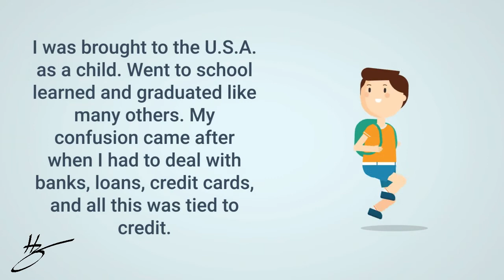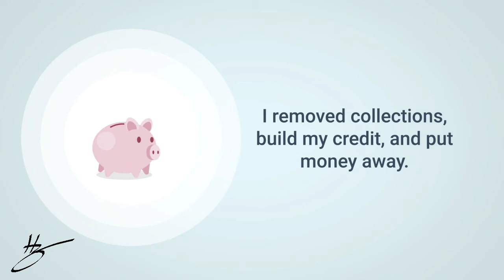Get back on track with your credit!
I came to the U.S.A as a child and knew nothing about finances. I know how to make money and save it as well but that only got me so far. I was foreign to credit and why it was so important.

If you don't know the credit world credit world thats OK we will teach you. If you do know it and need to back on track. We got you back as well!